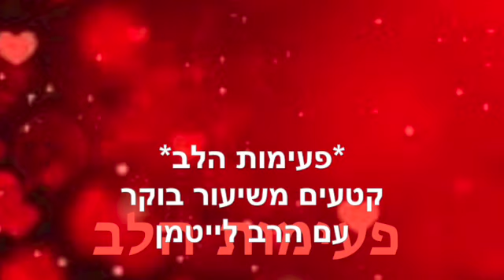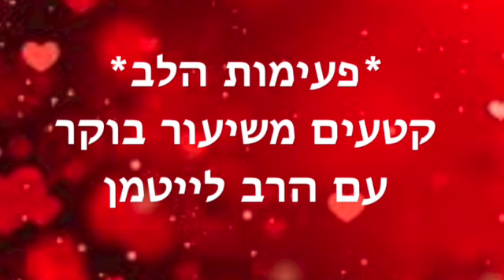פעימות הלב ~ אוגוסט 21 2023 SD 480p